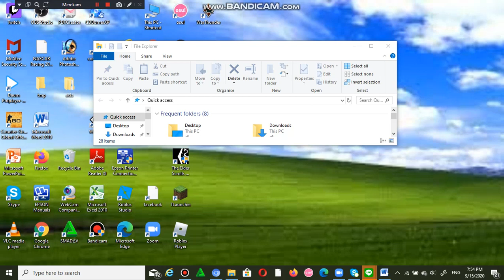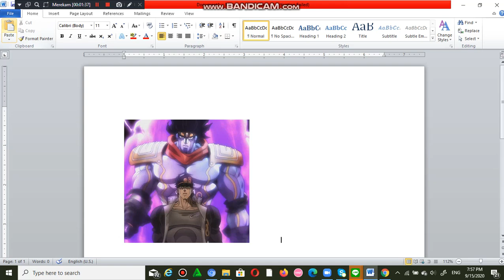stardust crusaders in a nutshell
yes,this is oversimplified,dont complain